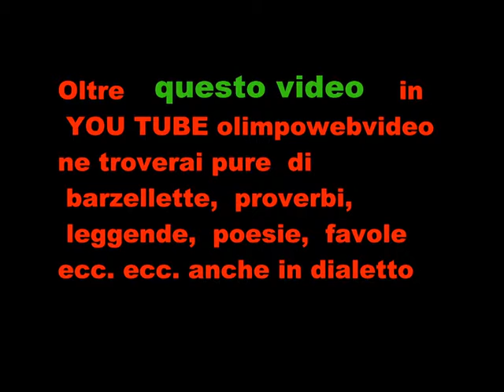FOLKSTONE AL SUMMER FEST 2011 FILE 815 15 ° VIDEO.wmv